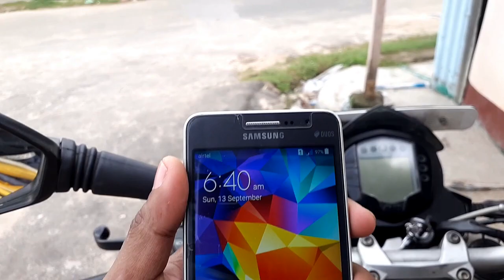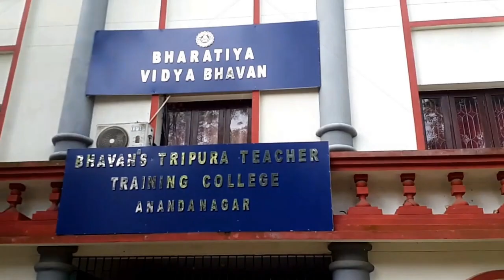Vlog2 | Bhavans Tripura college of science & technology | Short ride | Tripura, agartala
Hello Guys..
1st of all apologise for the late upload vidoes due to some editting issues.
This is my 2nd vlog about a short ride to ''Bhavans Tripura College of Science & Technology''
Hope u guys will like the video.